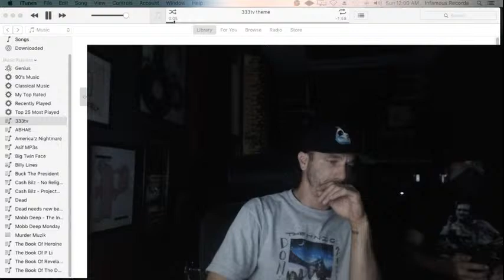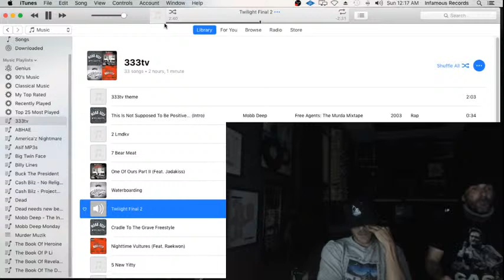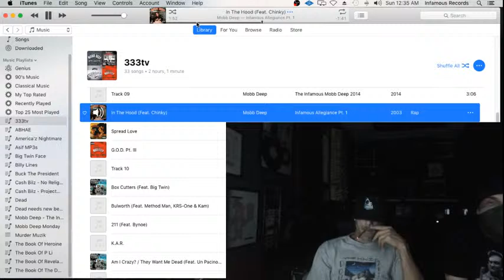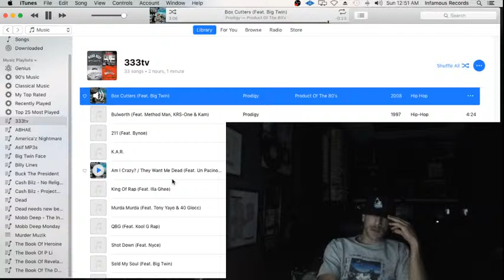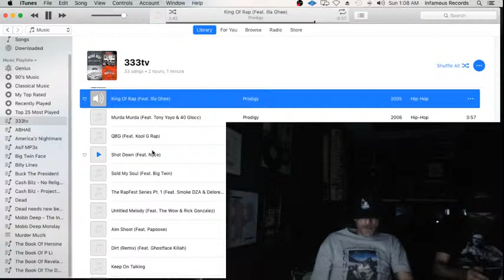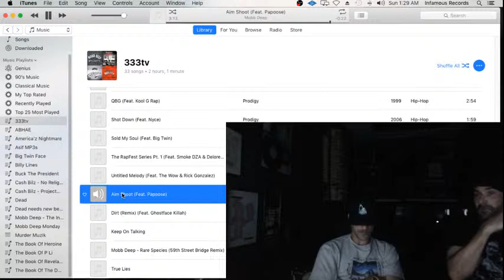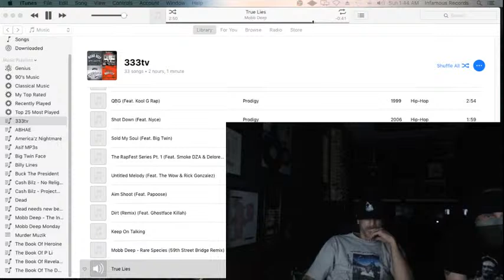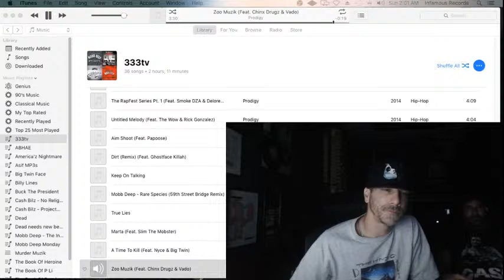RIPtv S1E21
fuck it, roll up, listen to P

RIP P

333